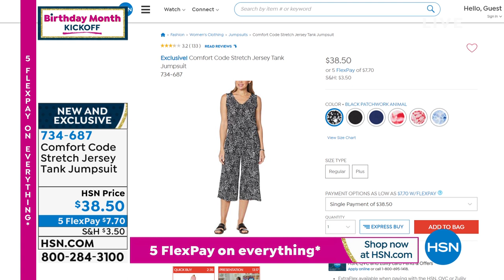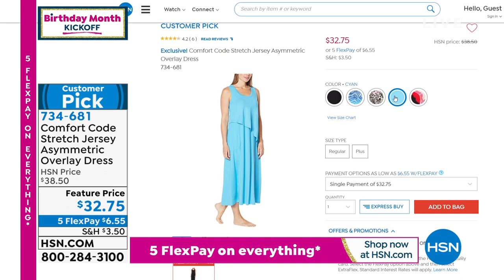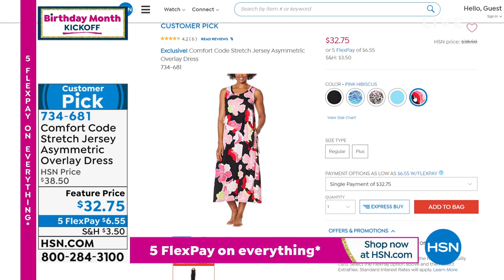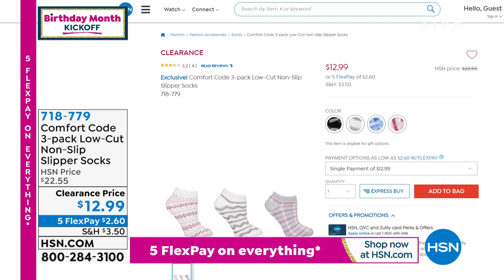HSN | Comfort Code by Cuddl Duds Celebration 07.01.2021 - 10 AM